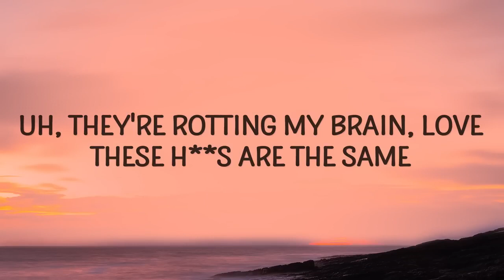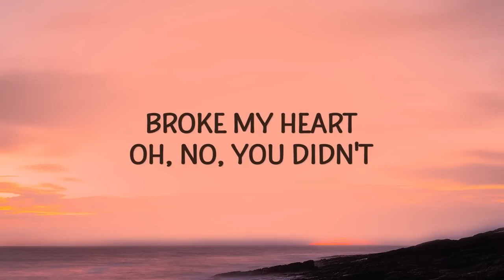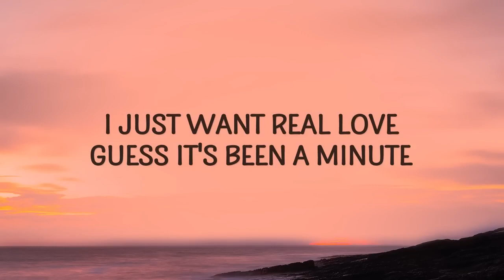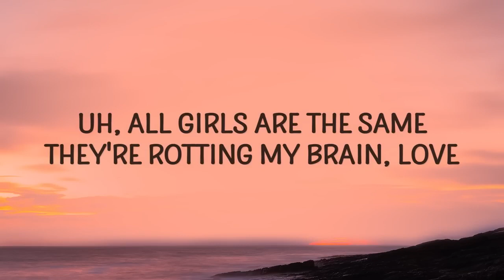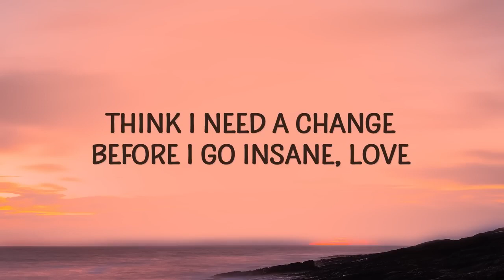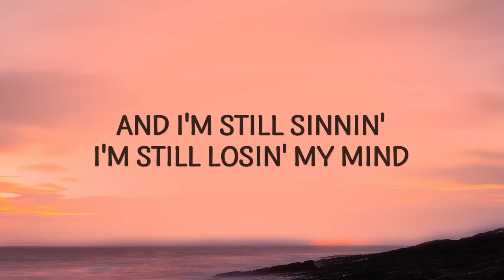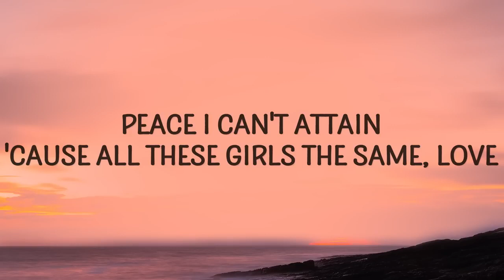ALL GIRLS ARE THE SAME - JUICE WRLD 2023 LYRICS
Juice WRLD - All Girls Are The Same

(Lyrics):
[Intro]
Mhm, they're rotting my brain, love
These hoes are the same

[Verse 1]
I admit it, another ho got me finished
Broke my heart, oh, no, you didn't
Fuck sippin', I'ma down a whole bottle
Hard liquor, hard truth, can't swallow
Need a bartender, put me out my sorrow
Wake up the next day in the Monte Carlo
With a new woman, tell me she from Colorado
And she love women, she'll be gone by tomorrow
Who am I kiddin'?
All this jealousy and agony that I sit in
I'm a jealous boy, really feel like John Lennon
I just want real love, guess it's been a minute
Pissed off from the way that I don't fit in (I don't fit in)
all girls are the same,juice wrld,all girls are the same lyrics,
fuck livin,juice wrld all girls are the same,all girl are the same,
all the girls are the same,girls are the same,
Tell me, what's the secret to love? I don't get it
Feel like I be runnin' a race I'm not winnin'
Ran into the devil today and she grinnin'

[Pre-Chorus]
Hey, these girls are insane, yeah, uh

[Chorus]
All girls are the same, they're rotting my brain, love
Think I need a change before I go insane, love

[Verse 2]
Ten minutes, she told me it would take ten minutes
To break my heart, oh, no, she didn't
Fuck livin', I'ma drown in my sorrow
Fuck givin', I'ma take, not borrow
And I'm still sinnin', I'm still losin' my mind
I know I been trippin', I'm still wastin' my time
All the time given, am I dyin'? Am I livin'?
It's fuck feelings, my sorrow go up to the ceilin'

[Pre-Chorus]
Ah

[Chorus]
Now I am insane, demons in my brain, love
Peace I can't attain 'cause all these girls the same, love

Lyric video for All Girls Are The Same by Juice WRLD on Cakes & Eclairs lyrics channel.